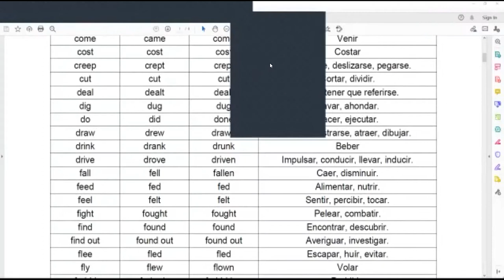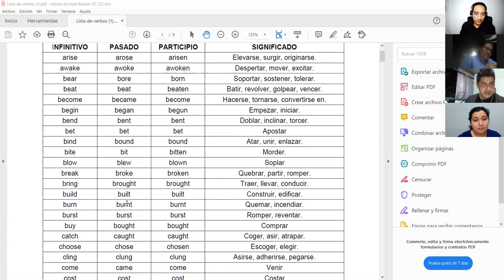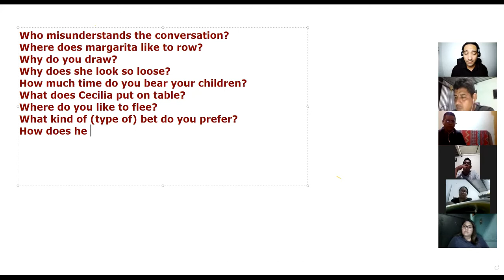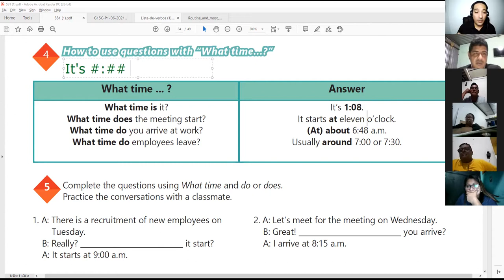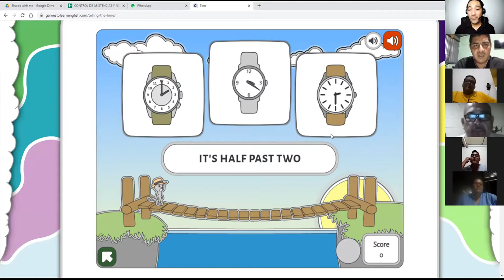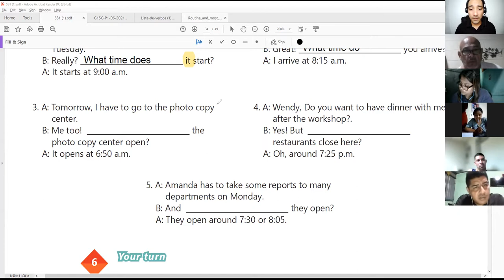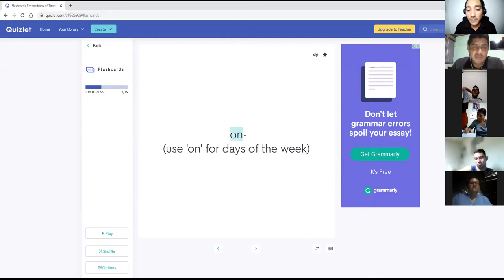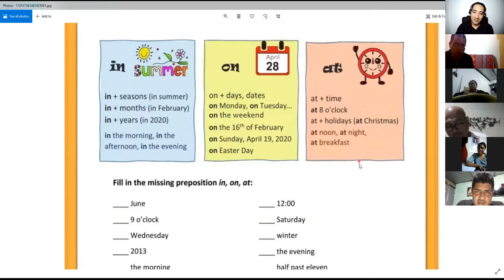Ingles Corporativo-Videoconferencia #14 HOW TO USE PREPOSITIONS OF TIME.